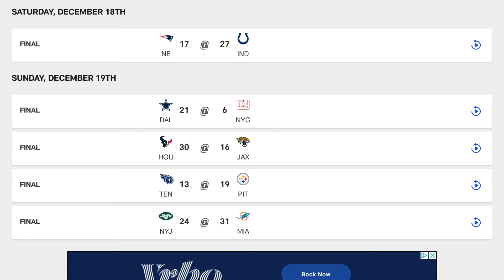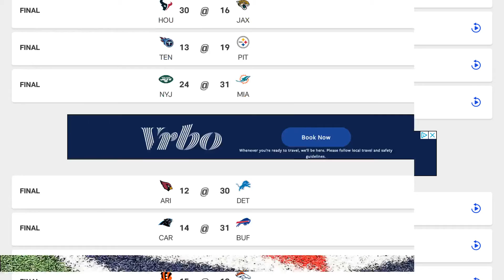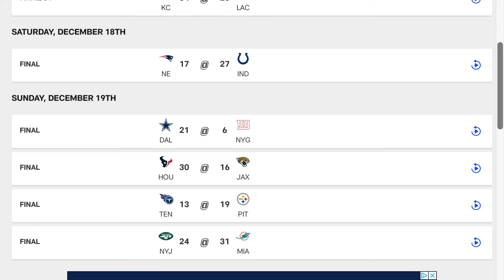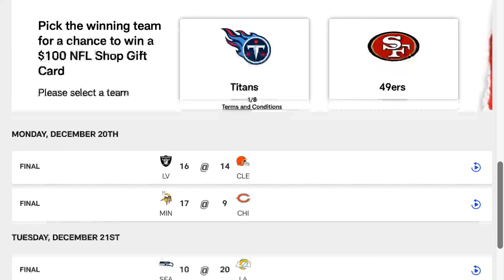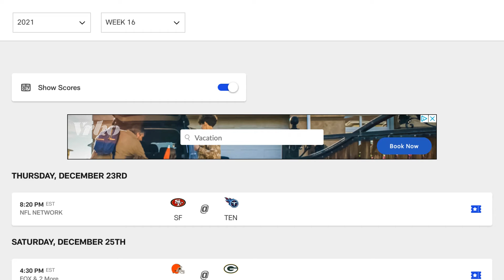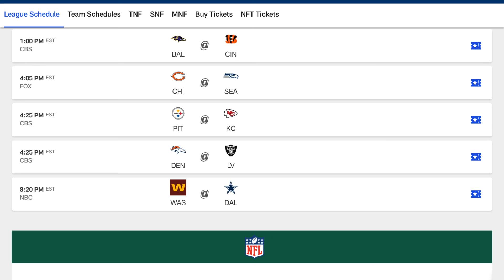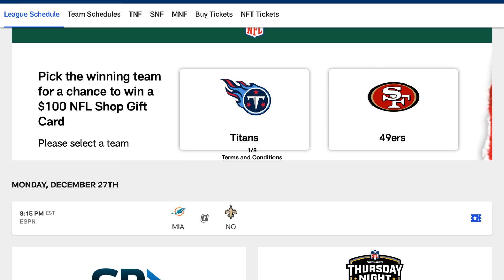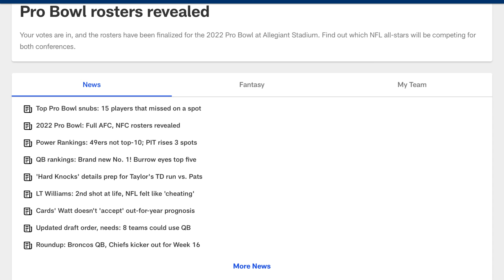2021 NFL WEEK 15 WRAP UP/WEEK 16 GAMBLING PREVIEW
We wrap up another week of crazy NFL action and decipher the betting strategy for another week of NFL action that is impacted by everything from rona to injuries